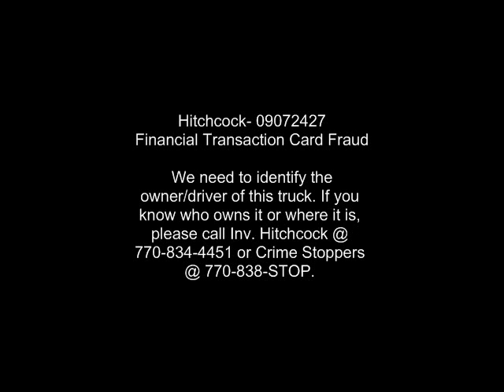Hitchcock 09072427 FTC White Truck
We need to identify this white truck with a distinctive white bed cover with a gas cap on the top in reference to Financial Transaction Card Fraud. Contact Inv.